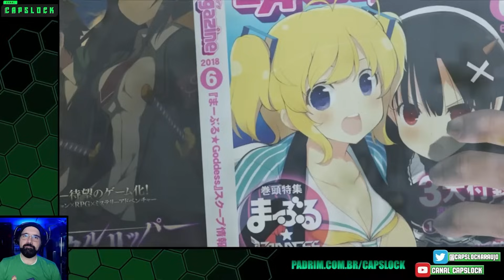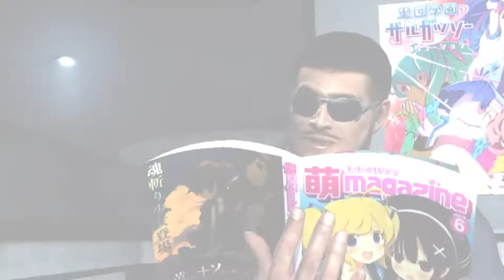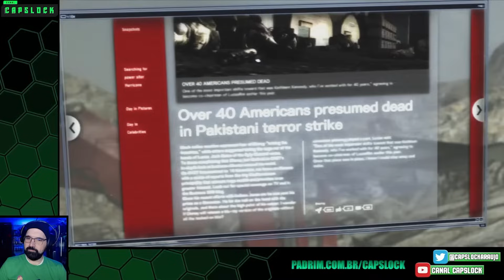MAKE METAL GEAR GREAT AGAIN - Metal Gear Rising: Revengeance (Final) 07